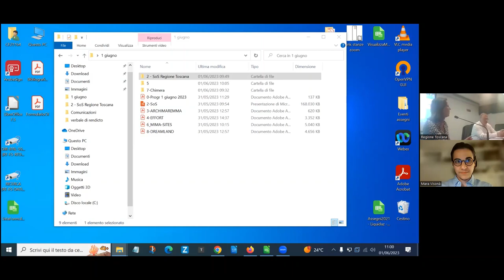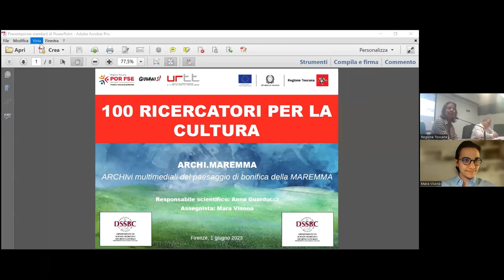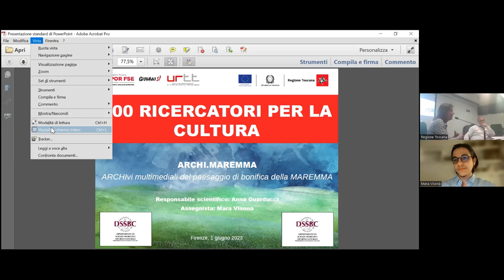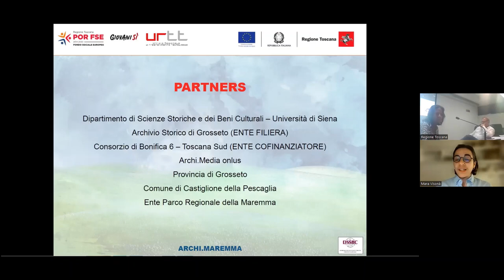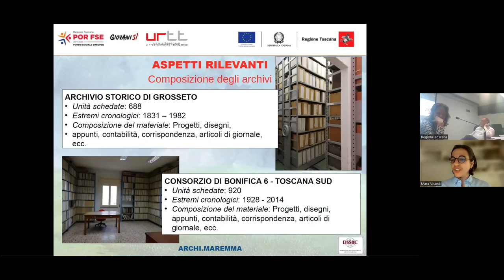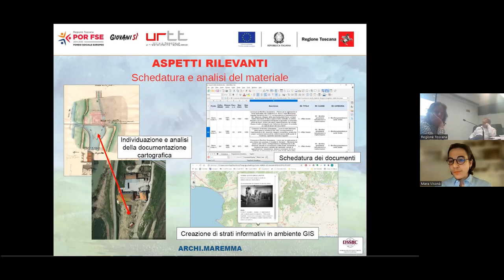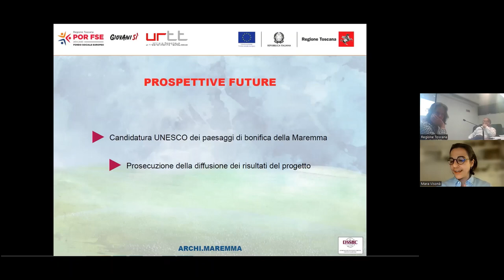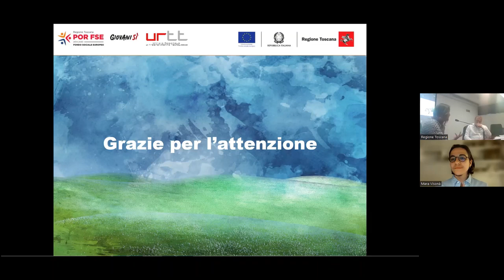100 RICERCATORI PER LA CULTURA: ARCHI.MAREMMA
ARCHI.MAREMMA - ARCHIvi multimediali del paesaggio di bonifica della MAREMMA. Conoscenza, comunicazione e fruizione della documentazione dell’Archivio di Stato (Genio Civile) e del Consorzio di Bonifica di Grosseto.

- Ente attuatore: UNISI;
- Responsabile scientifico del progetto: Anna Guarducci;
- Assegnista del progetto: Maura Visonà.

Il progetto intende arricchire il quadro di conoscenze funzionale alla fruizione del patrimonio paesistico culturale (canali, caselli idraulici, idrovore, dighe per captazione di acque fluviali, strade e ponti, insediamenti, ecc.) legato alla plurisecolare bonifica idraulica della pianura dell’Ombrone (comuni Grosseto e Castiglione della Pescaia), nell’ambito del progetto di candidatura UNESCO avviato dal gruppo di lavoro, cui partecipano il Dipartimento e gli enti locali (capofila Provincia di Grosseto).
La ricca e ad oggi inedita documentazione del Genio Civile (Archivio di Stato di Grosseto/ASGR) e del Consorzio di Bonifica 6 Toscana Sud/CB, relativa alle attività di bonifica del periodo 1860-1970 circa – da analizzare (con schedatura, catalogazione, riproduzione digitale e interpretazione critica) e contestualizzare all’assetto territoriale attuale – verrà organizzata in un data base relazionale interrogabile con motore di ricerca, con creazione di un’applicazione web da pubblicare sui siti dell’ASGR e del CB.
I nuovi contenuti serviranno ad integrare banche dati già disponibili (cartografie storiche dei secoli XVI-XX, scritture, fotografie e foto aeree, materiali audio e video).
I documenti storici consentiranno di conoscere e fruire il paesaggio fra Roselle e la costa di Castiglione ed Alberese, solcata dall’Ombrone, capillarmente plasmata dalla bonifica idraulica, attualmente poco nota rispetto a località balneari, musei, centri storici, Parco della Maremma. Il territorio potrà essere organizzato dagli enti locali con itinerari tematici integranti il patrimonio naturale e storico, per favorire la partecipazione e la consapevole riscoperta da parte delle comunità locali (e delle scuole) e sviluppare nuove forme di turismo sostenibile.
Il processo comunicativo avverrà con soluzioni tecnologiche di grande impatto, come virtual storytelling, basate su contestualizzazione storica e localizzazione geografica dei siti, con costruzione di un geodatabase per rendere fruibili (anche tramite Mobile App), con i processi di territorializzazione, le schede dei manufatti e dei protagonisti della bonifica e consentire la navigazione per contenuti multimediali di realtà virtuale e aumentata (testimonianze audio e video). La georeferenziazione si servirà della piattaforma di Google maps/earth (base open source molto conosciuta) per rendere i documenti sul patrimonio culturale facilmente accessibili e utilizzabili a tutti gli utenti di smartphone e tablet.